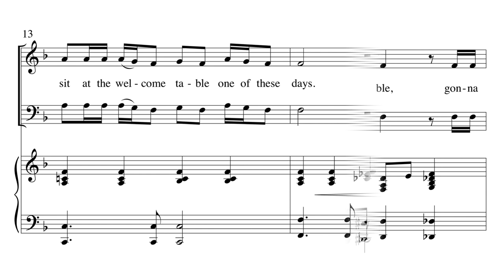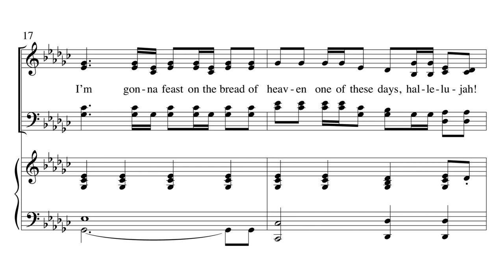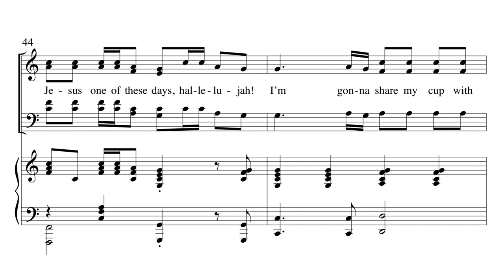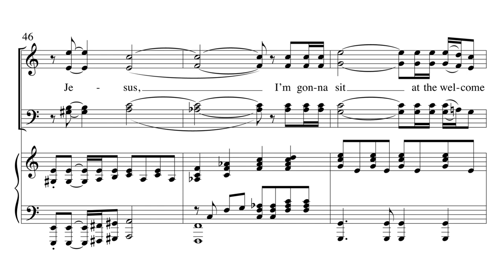The Welcome Table (with Sweet By and By) - arr. Joel Raney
Traditional Spiritual Arranged by Joel Raney
Voicing: SATB
Accompaniment: Piano w/ optional Unison Choir and Instrument Parts:
Conductor's Score | Flute | Oboe | Violin | Cello | French Horn | Organ

This communion anthem goes way beyond celebrating the table of the Lord, providing the promise of sitting at the table of the Lord for eternity in our heavenly home. This is a powerful ballad that builds with intensity while incorporating the spiritual 'Sweet By and By.' This originally appeared in Joel Raney's Tenebrae service, 'Who Is Jesus?,' code no. 8491.